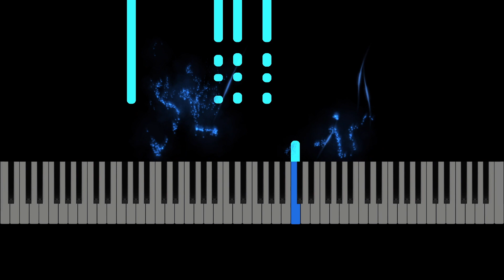LCM Jazz Piano Grade 1 Three Chord Trick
London College of Music Jazz Piano Grade 1 piece 'Three Chord Trick'.